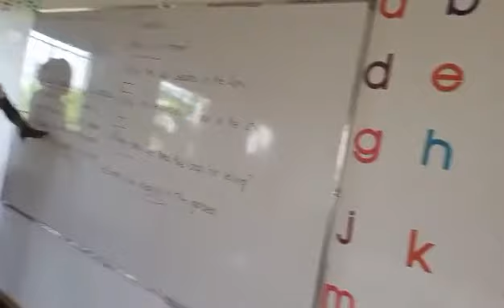Katugo's Heart Ministry School. (Nakasongola's District) Uganda.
Dopo alcuni anni di duro lavoro, sono riuscito a completare il primo e il secondo blocco della nuova scuola qui a Katugo, le cui classi sono state aperte per il nuovo anno scolastico, dal 6 aprile scorso. Un mese fa cominciato con la costruzione del blocco finale, ma finanziarlo è piuttosto difficile. Purtroppo, a causa della pandemia del Covid, i prezzi dei materiali sono saliti alle stelle anche qui in Africa nell'ultimo anno; la ragione per cui queste difficoltà. Una volta che questa struttura scolastica sarà pronta, dovrò anche recintare l'intera area compresa la scuola, per evitare eventuali problemi nel futuro, in quanto la maggior parte degli studenti in questa scuola sono ragazze.